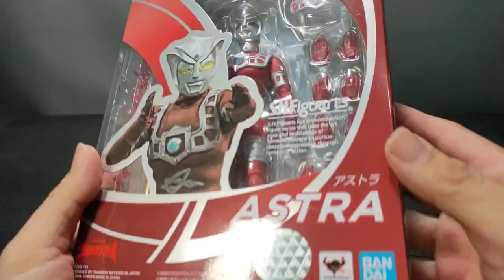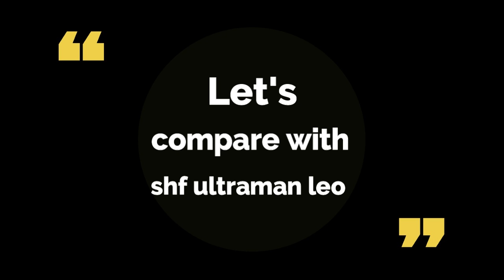[UNBOXING] S.H.Figuarts Ultraman Astra : Featuring SHF Ultraman Leo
SHF S.H.Figuarts Ultraman Astra Featuring Ultraman Leo Bandai

Hello friends, di video kali ini saya akan review s.h.figuarts ultraman astra
produksi dari bandai.

sh figuarts ultraman astra ini merupakan ultraman dari era showa. shf astra ini juga saudara kembar dari shfiguarts ultraman leo maka mereka di juluki the leo brothers

penasaran dengan shfiguarts astra ?? yuk langsung saja tonton aja

TERIMA KASIH

MR.LIMLIM

00:00 = intro & unboxing
01:14 = review detail
02:40 = review artikulasi
05:08 = yuk compare dengan bandai ultra series ultraman astra
06:50 = yuk compare dengan aksesoris shfiguarts ultraman leo
08:16 = review aksesoris part
10:21 = video pose
11:21 = kesimpulan & close